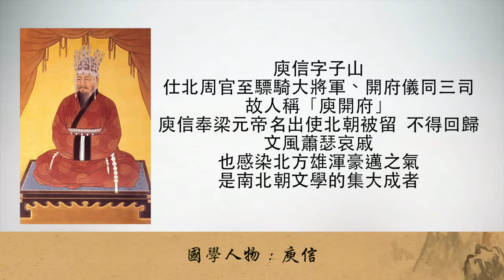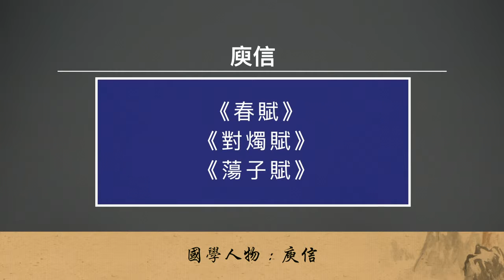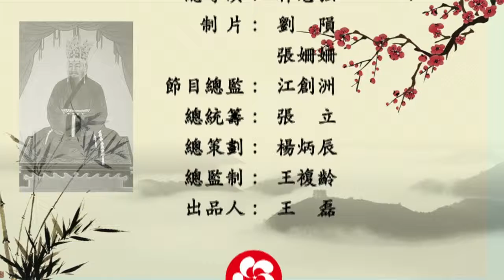EP.18【20180621 國學時報】為你速遞國學知識！